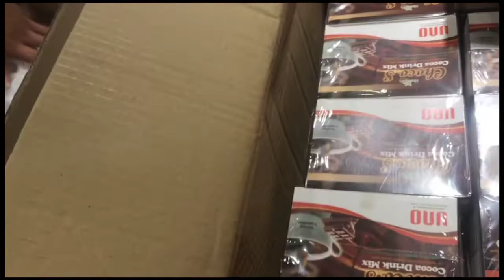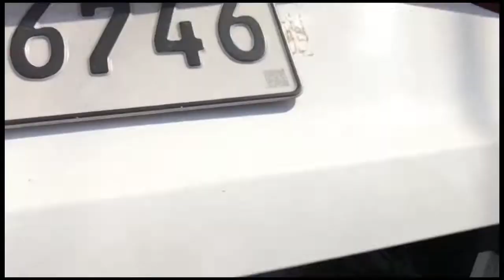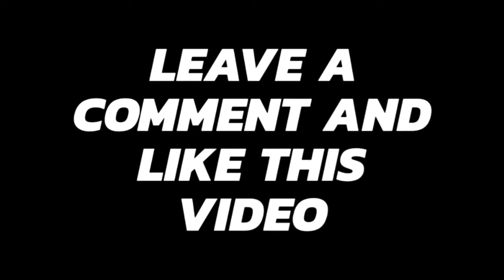FRONTLINERS NG VLUNA MEDICAL CENTER SALUDO PO KAMI SA INYO/DONATION GALING SA DYOSA NG UNO PREMIER